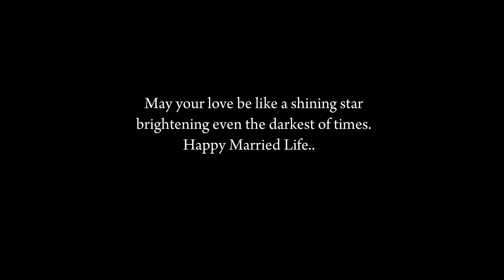Rv Photography Tirupur - Cinematic Wedding Promo of Madhan & Viji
Cinematic wedding promo of Madhan and Viji held at Tirupur shot by Rv photography and Crew.